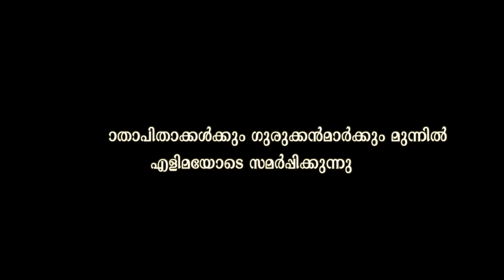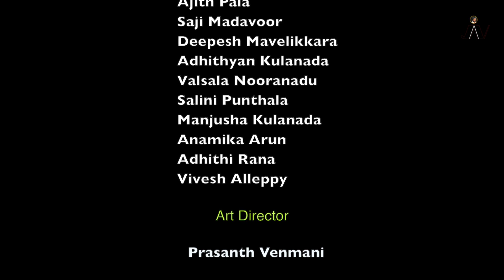വേട്ടാവളിയൻ _ ഹ്രസ്വചിത്രം_ ഭാഗം 01_ജെയിൻ വിഷൻ